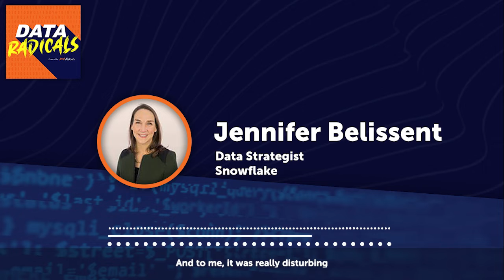Emerging from the Data Dark Ages with Jennifer Belissent of Snowflake | Data Radicals Podcast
In this episode of the dataradicals podcast by alation, we’re talking with Jennifer Belissent, Principal Data Strategist at Snowflake, about tackling dataliteracy. She shares how data literacy impacts everything from smart cities, to your local grocery store, to your corner office. From the mom-and-pop shop around the corner to the Fortune 500 C-suite, everyone has skin in the game. Yet, how to teach data literacy is still not widely understood or prioritized by dataleaders. That needs to change, and the first step is listening to today’s episode. Tune in to learn how you can use data literacy to build your own dataculture, have a lens into your customers behavior, increase productivity, and much more.

Data Radicals is available on Apple Podcasts, Google Podcasts, Simplecast, Spotify, and most podcast apps and services.